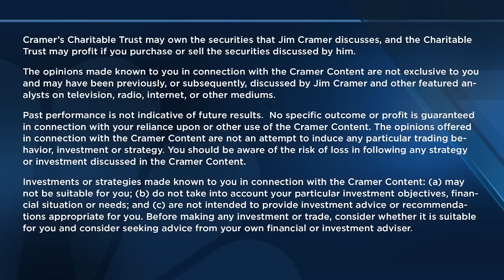Jim Cramer on the shake-ups at Disney and Boeing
CNBC's Jim Cramer breaks down the market reaction to the headlines at Disney and Boeing.